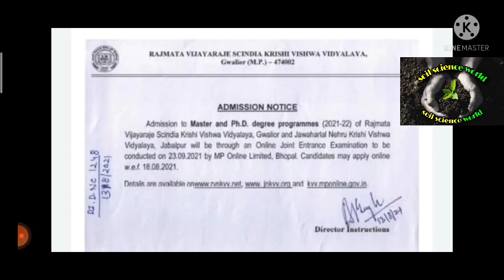JNKVV, RVSKVV Admission Notice 2021-22 || M.Sc. & Ph.D. Program || All India apply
JNKVV, RVSKVV Admission notice 2021-22 for M.Sc. and Ph.D. program.